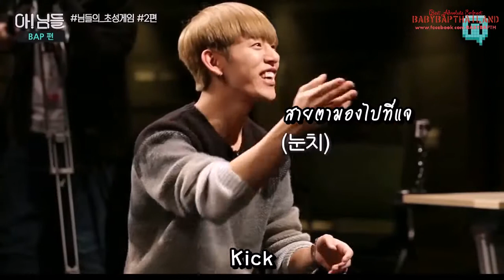[THAISUB] 170221 B.A.P Nimdle เกมใบ้คำตอนที่ 2 [ไม่มียงกุก]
มาสนุกสนานกับการใบ้คำในพาร์ทที่2กันคะ บอกเลยว่าฮาน้ำตาเล็ด
ขอให้สนุกกับการรับชมนะจ้า